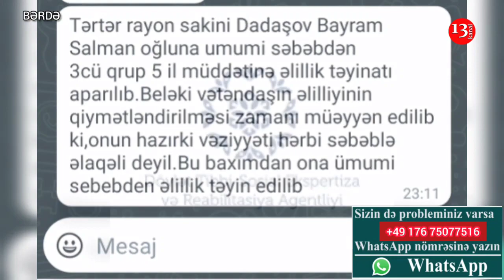"3 dəfə ağır yaralanmışam, ÇOX MÜSİBƏTLƏR YAŞADIM, İNDİ DƏ PENSİYAM KƏSİLİB"-Bərdədə QAZİNİN ETİRAZI